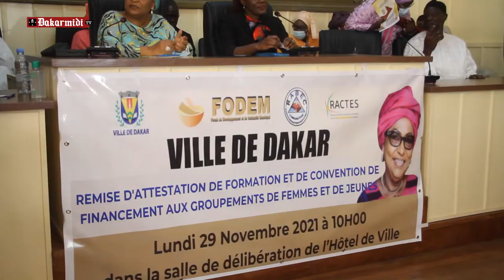Financement : Soham El Wardini précise "les financements ne sont pas seulement pour mes militants"